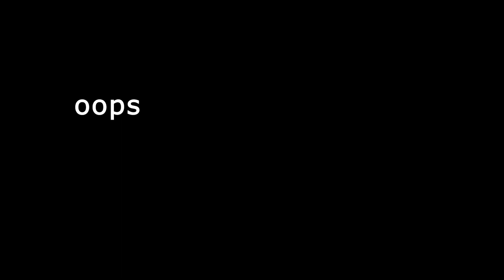San Diego Fair, Warner's Wedding | week in my vlog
Lots of driving down to socal, getting to see my friends again!! This week was so fulfilled with loved ones :)